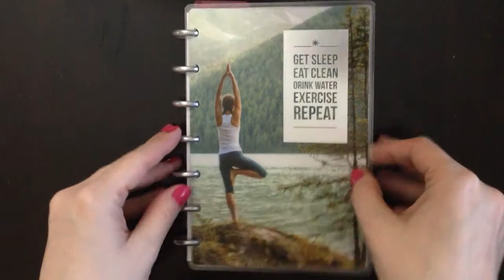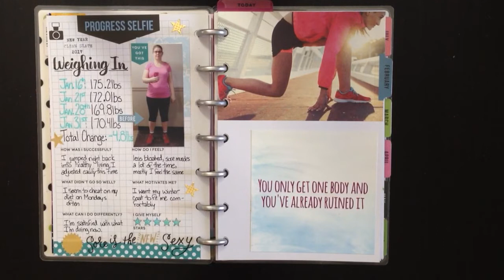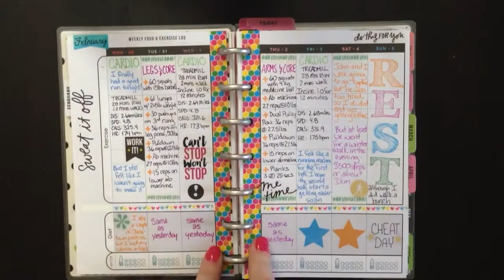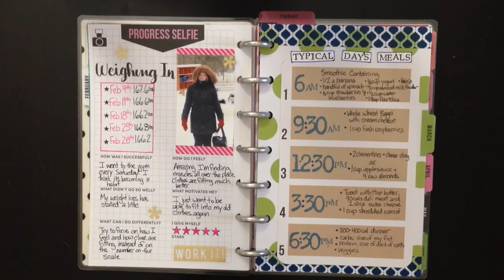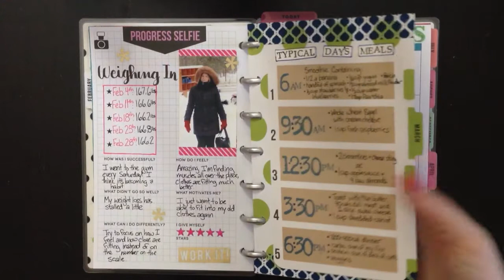MAMBI Fitness Planner Flip Through - February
I've been using this little planner for two months now, so I thought I'd show you the pages I've done. It doesn't have much room for decorating, so I most just use washi and try to keep a colour scheme for each week.

I am mainly using:
Staedler Triplus Fineliner pens
Memento dewdrop dye-based inks for stamping
Deserres branded water based markers
Washi and rub-on pens